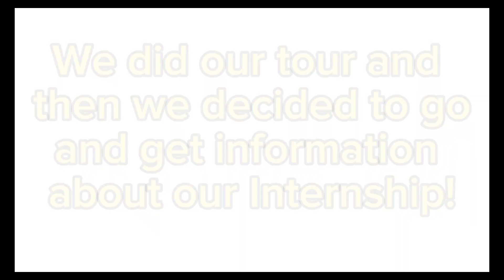Field Trip Vlog!!!!!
In this Vlog, I'll be going on a field trip with my robotics class, and I'll be Vlogging with my friend Ryan! ‎@Thatgamerguy1314